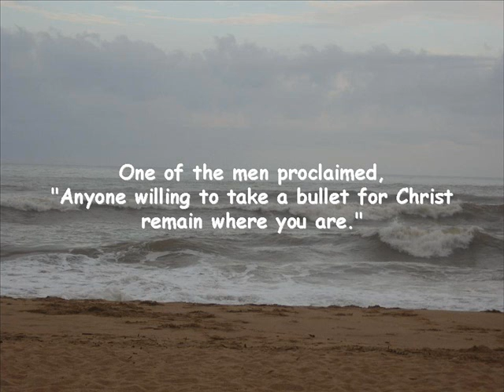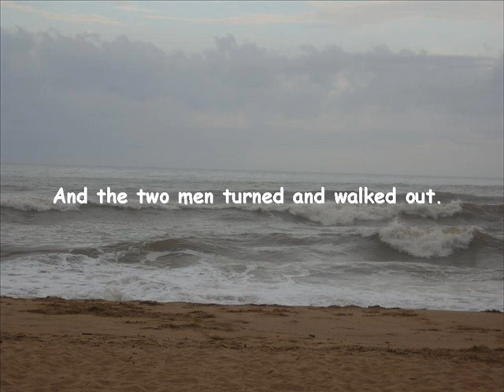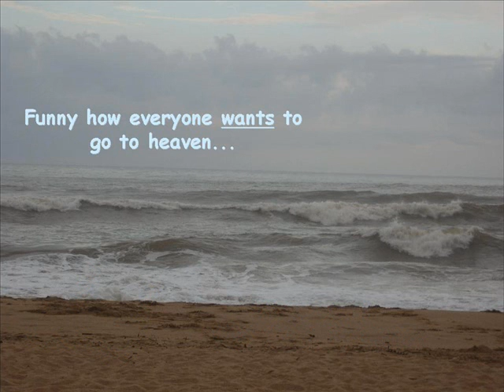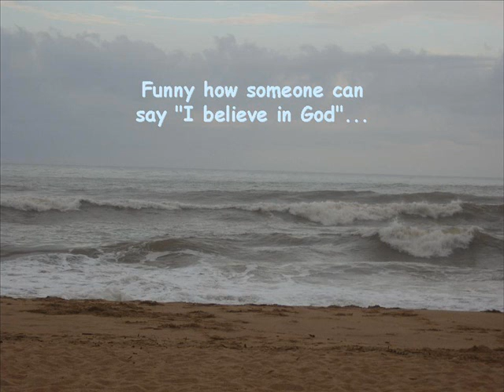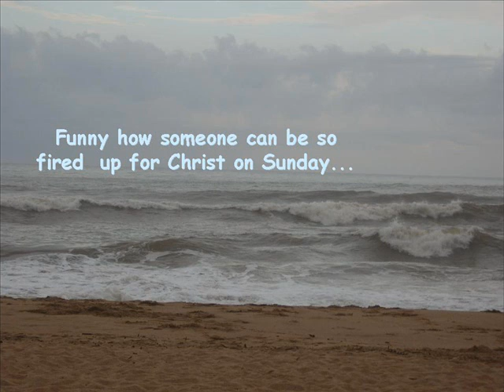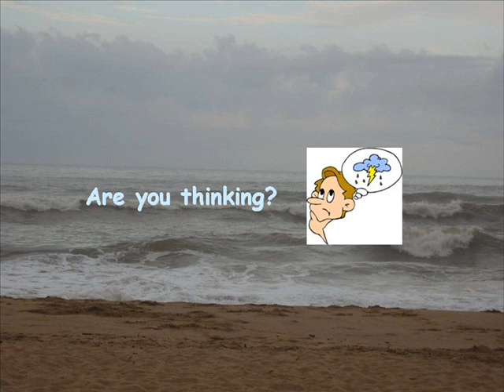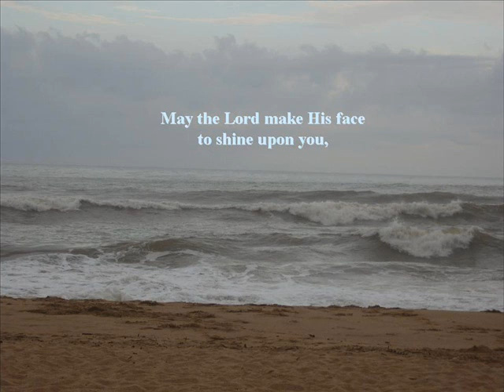Would you run?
Have you the courage of your convictions? Watch this and see if you can see yourself anywhere.  I did.  But I am braver now.